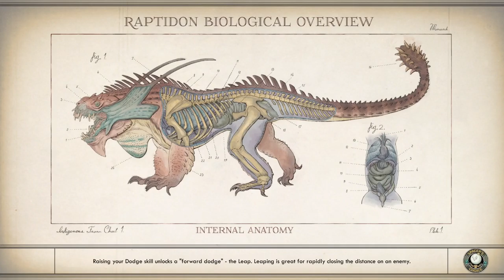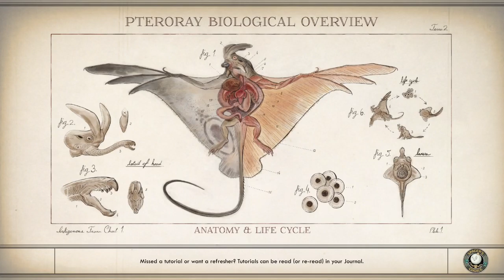The Outer worlds part 8 - Monarch 3, monarch strikes back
Outer Worlds DLC

My set up:
Logitech Keyboard
Logitech Mouse